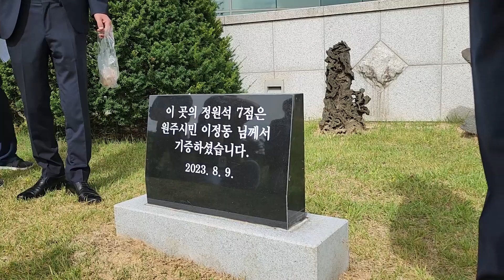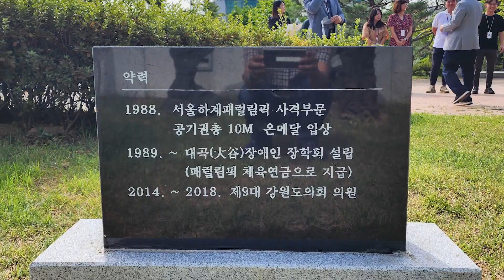원주시민 이정동(전 도의원)님께서 정원석(조경석)을 원주시청에 기증하셨고 원강수 원주시장은 감사패를 전달하였습니다. 원주시 본청사에서 백운아트홀 중간 잔디밭에 놓였습니다.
원주시장 감사패 전달 사진은 원주시청에서 제공해 주셨습니다. 감사합니다.